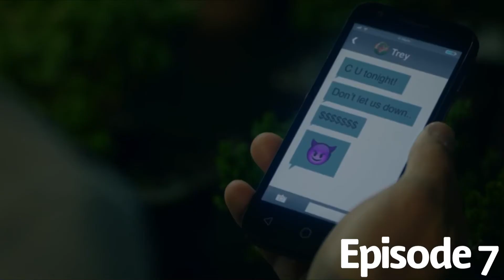Cobra Kai Season 1 Episode 7 All Valley Recap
A recap of Cobra Kai season 1 episode 7 All Valley Recap!